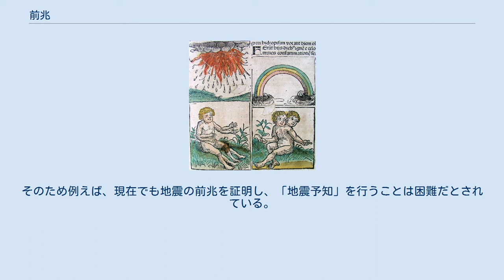前兆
ニュルンベルク年代記における前兆の例 前兆（ぜんちょう、英: Omen）とは、何かある出来事が起こる前触れのことである。
予兆。
きざし。
 通常、「前兆」と言った場合は、人為的な現象ではなく、日食や動物の行動などといった様々な自然現象が起こる前に出現する予告的な現象のことを指す場合が多い。
例えば、地震や火山の噴火と言った自然災害が発生する前に、それらの現象が実際に発生するよりも前に起こるとされる何らかの現象・事象は、「地震の前兆」あるいは「噴火の前兆」などと呼ばれる。
地震の前兆については、「動物が異常行動をする」「地震雲が出現する」など様々な説や俗信があるが、これらはいずれも科学的・直接的な根拠はない。
このように、何かの「前兆」とされるそ現象の中には、人間による単なる経験則などによる根拠のない俗信・伝説などに基づいたものも含まれ、科学的・直接的な根拠・理由がない（もしくは曖昧な）、いわばこじつけと言えるものが多い。
そのため例えば、現在でも地震の前兆を証明し、「地震予知」を行うことは困難だとされている。
なお、良いことが起こる前兆のことを瑞兆、悪いこと（不吉なこと）が起こる前兆のことを凶兆と呼ぶ。